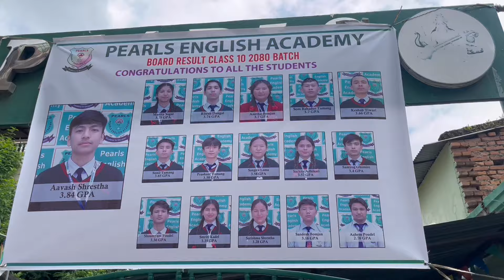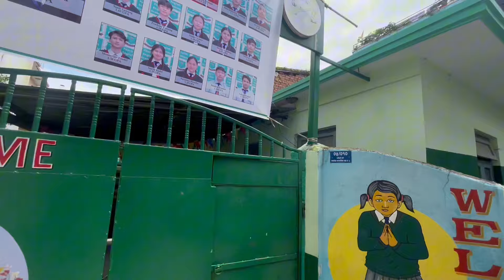Surprise Vlog 😱| Party by Pearls English School 🏫 | SEE ko party 🎉 | Top School | Kanchan Referee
Thank you guys for watching keep loving